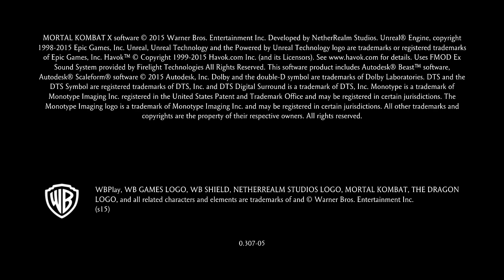Mortal Kombat XL_20240629201241